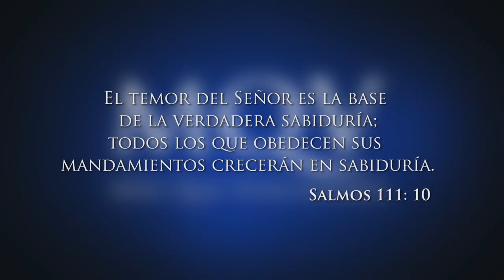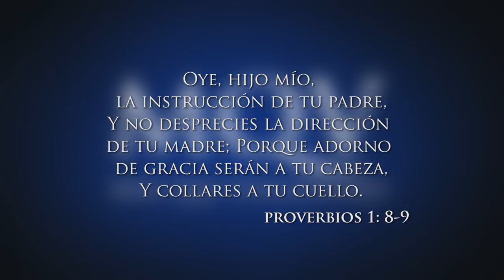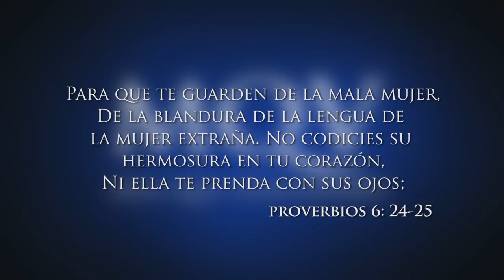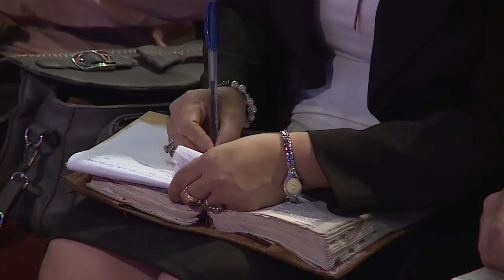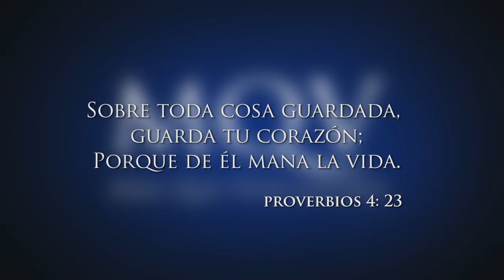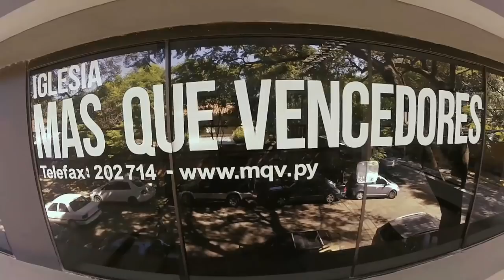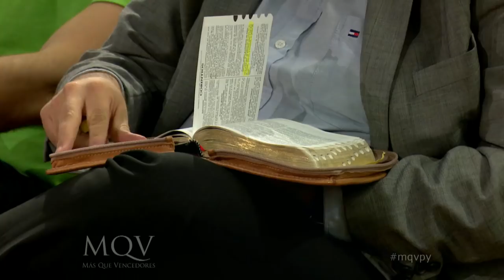Prédica del pastor Emilio Agüero - Enseñando sabiduría a nuestros hijos